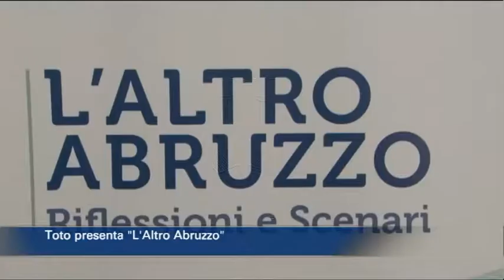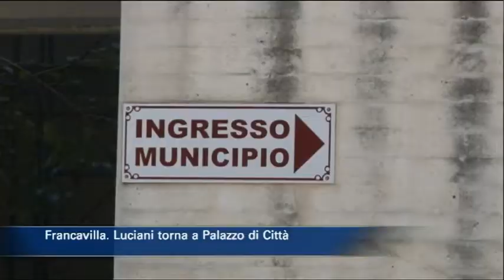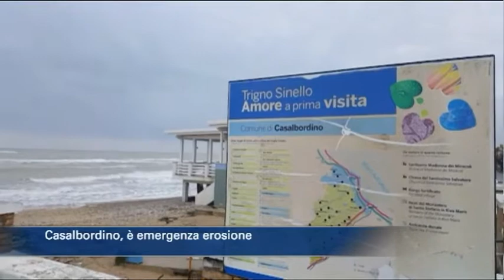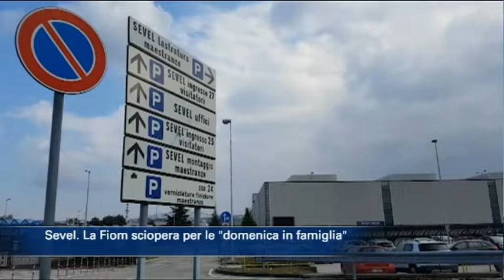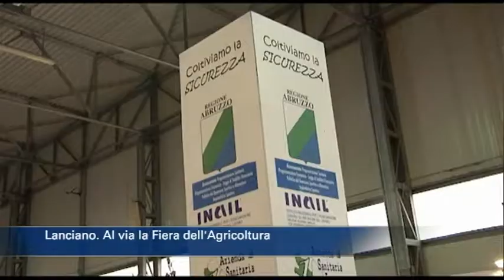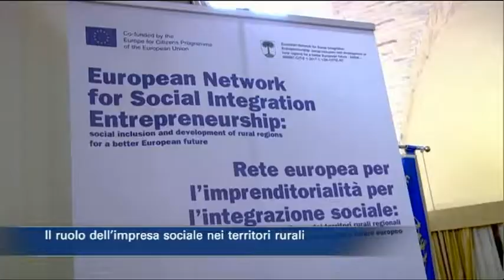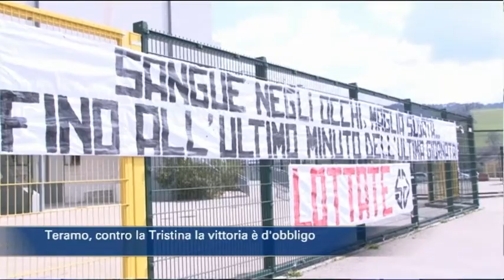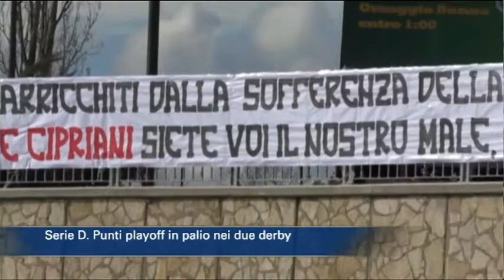TgSei Edizione delle 14 Sabato 24 marzo 2018